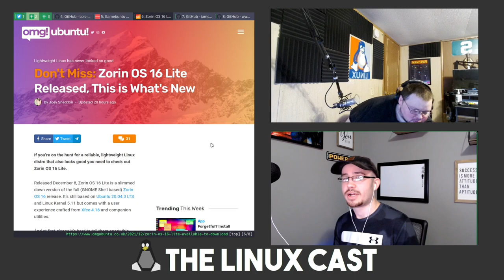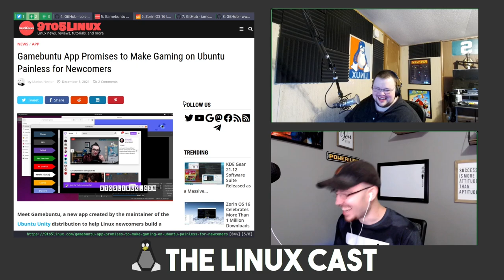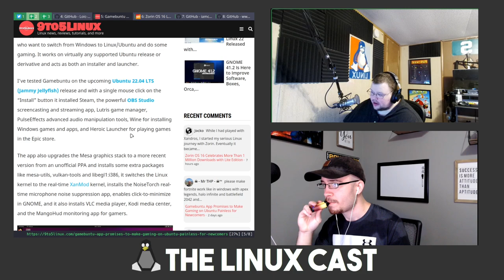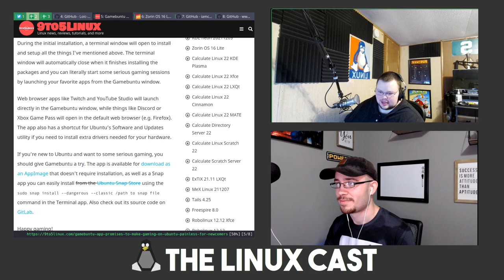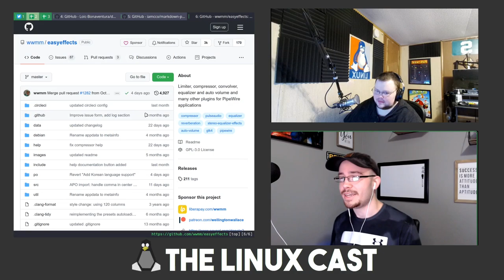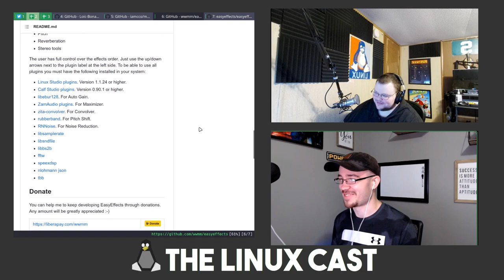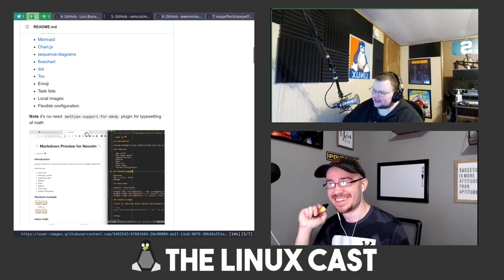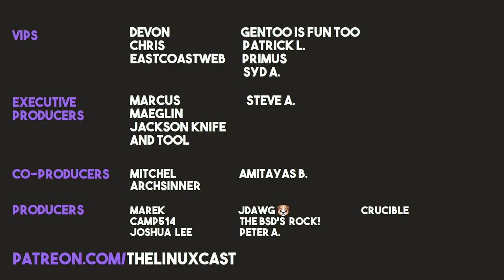What is Gamebuntu?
Matt and Tyler talk about Fedora 35, markdown, ZorinOS, paying for Linux software, and much much more in the most disorganized podcast you'll ever listen to or watch.
👇 PULL IT DOWN FOR THE GOOD STUFF 👇
Peter A. - Tier 1 Patron

Time Stamps
0:00 Intro and Our Week In Linux
16:41 - Contact Info
22:02 News of the Week
29:00 Paying for Stuff on Linux
52:22 Apps of the Week & Conclusions